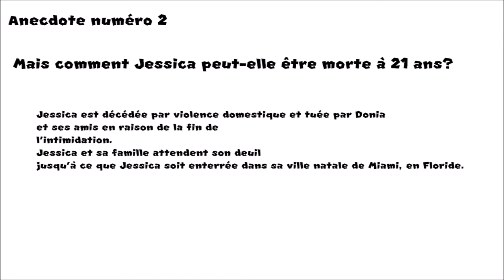Les aventures de Melissa 4 World Grand Prix Saison 4 Episode 14 Retrouvailles familiales